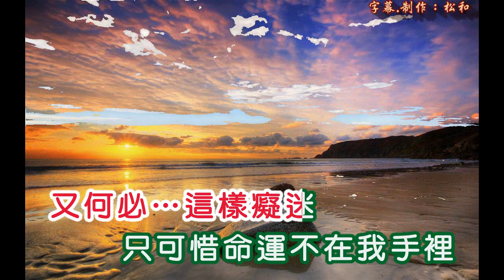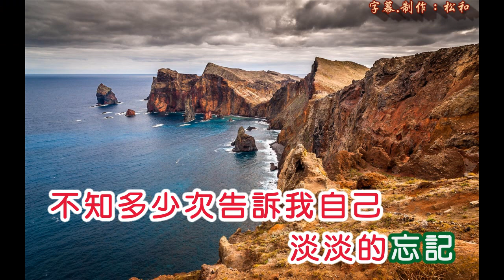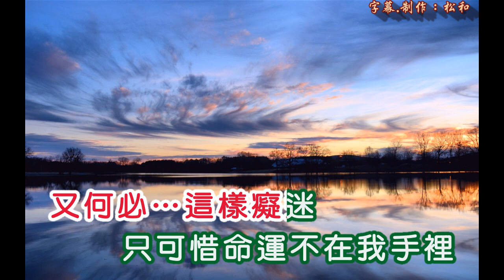龍飄飄 ~ 不能不想你